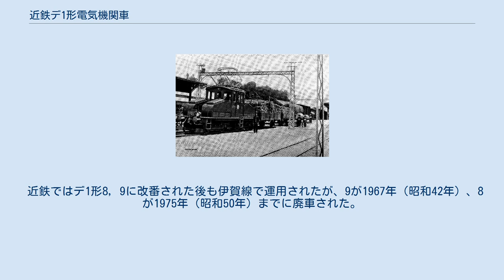近鉄デ1形電気機関車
近鉄デ1形電気機関車（きんてつデ1がたでんききかんしゃ）は近畿日本鉄道（近鉄）が所有していた電気機関車である。
 1944年（昭和19年）6月1日、近畿日本鉄道が発足した際、近鉄の前身となった事業者の様々な小型電気機関車を全てまとめてデ1形に統一している。
 そのため、デ1形はデ1 - 9の9両が存在するが、大きく4種類に分類される。
 1927年（昭和2年）、川崎造船所で製造された伊勢電気鉄道501形501・ 502である。
関西急行鉄道時代の1941年の形式変更でデ1形1・2となる。
 名古屋線、養老線で運用されていたが、1959年（昭和34年）に名古屋線が標準軌に改軌されると、1は養老線に転籍。
1971年（昭和46年）に廃車となる。
2は標準軌に改造され塩浜工場で入換用として運用され、1975年（昭和50年）に廃車された。
 吉野鉄道 1号 1923年（大正12年） - 1924年（大正13年）、スイスのブラウン・ボベリ社から輸入された吉野鉄道1 - 3である。
 製造当初は、車体正面機械室が2つに分かれ、中央に通路があるという特徴的な車体であったが、1951年（昭和26年）に通常の凸形に改造している。
 近鉄ではデ1形3 - 5に改番され、主に南大阪線、吉野線で貨物列車を牽引していたが、1959年（昭和34年）に標準軌に改造され大阪線に転属、デ81形81 - 83に改番される。
 その後1970年にデ35形35 - 37に改番され、主に工事用列車を牽引していた。
 1976年（昭和51年）に全車が廃車された。
 1923年、日本車輌製造で製造された揖斐川電気1・2である。
車体は日本車輌製造製、機器は芝浦製作所製である。
箱型の車体が特徴。
 1928年（昭和3年）に揖斐川電気の鉄道部門を養老電気鉄道へ譲渡し、翌年伊勢電気鉄道が養老電気鉄道を合併すると、506形506,・507に改番され、その後1941年（昭和16年）にデ1形6・7に改番された。
終始養老線で運用され、1971年（昭和46年）に廃車された。
 1926年（大正15年）、伊賀電気鉄道の電化に伴い川崎車両で製造されたデ1・2である。
凸形の車体が特徴である。
 近鉄ではデ1形8, 9に改番された後も伊賀線で運用されたが、9が1967年（昭和42年）、8が1975年（昭和50年）までに廃車された。